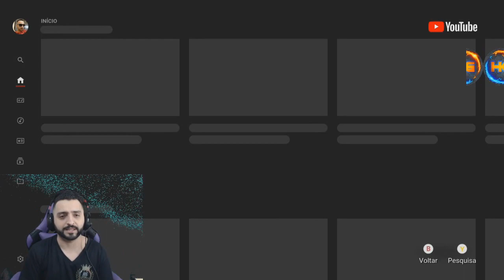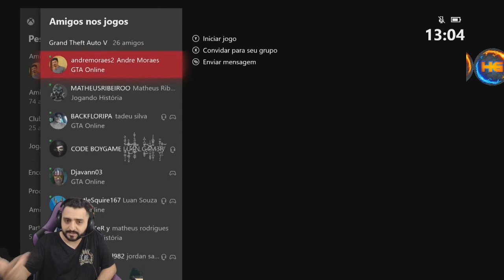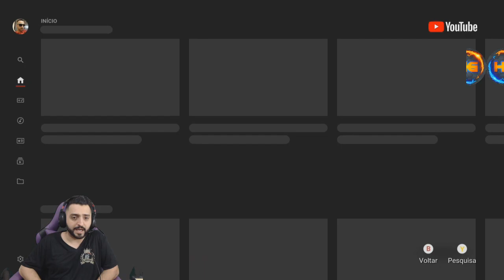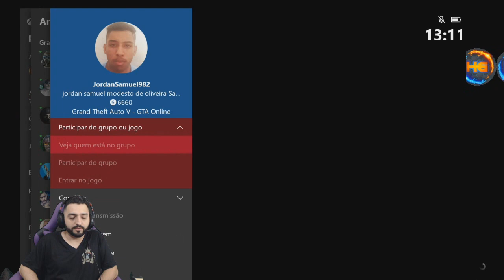**BRAND NEW** SOLO CARROS MODDED COM ESTAMPAS NA F1 (S/SLOTMAGIC) BENNYS MERGE XB1&PS4 EXCLU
▬▬▬▬▬▬▬▬▬▬▬ஜ۩۞۩ஜ▬▬▬▬▬▬▬▬▬▬▬
FOUNDER BENNYS MERGE
FOUNDER ESTAMPA MAIS RODA F1 S/SLOTMAGIC
HERMANOS GAMER BR
LEITE -FOGUETAO

Gamertag (Xbox One):

Hermanos mod
IIHERMANOSII   (TUDO MAIÚSCULO)
Hermanos Gamer1

 ID:PS4

PSN: Hermanos_games
PSN: xXHERMANOSXx-yt

• Modo diretor
• Trajes
• Dinheiro honesto
• Dicas
• Bugs

Canais parceiros